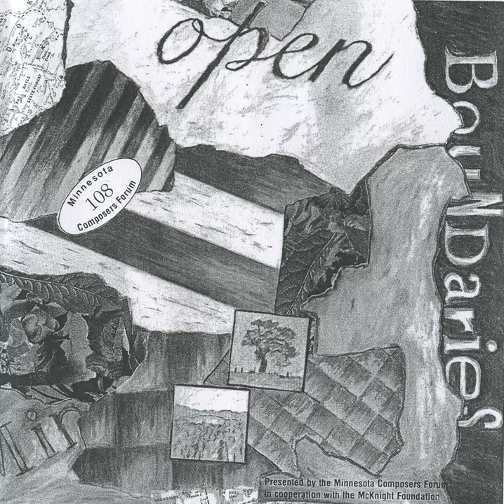Dialogues III: II. Largo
Dialogues III: II. Largo · Young-Nam Kim

Open Boundaries

Artist: Young-Nam Kim
Artist: Tamas Strasser
Composer: Lloyd Ultan